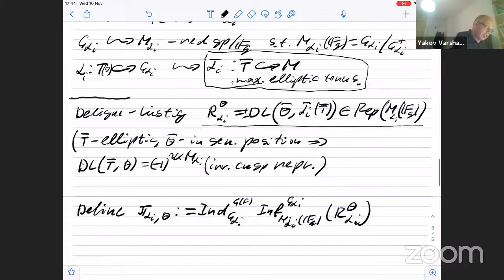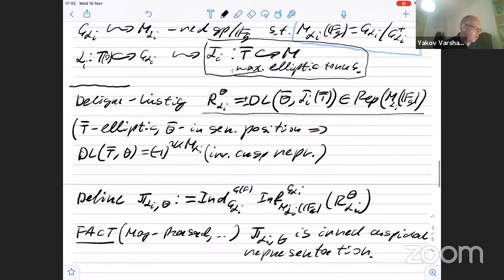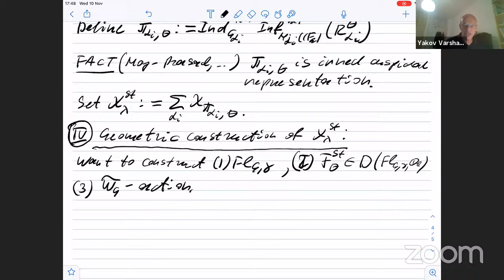Yakov Varshavsky (Hebrew University of Jerusalem): Affine Springer fibers and depth zero L-packets.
Talk on Nov 10 at the WIS Representation theory and Algebraic Geometry seminar

Abstract:

Let G be a connected reductive group over F=F_q((t)), splitting over a maximal unramified extension. To every tamely ramified Langlands parameter \la in general position gives rise to a finite set \Pi_{\la} of irreducible admissible representations of G(F), called the L-packet.

The goal of this talk is to provide a geometric description of characters \chi_{\pi} of all \pi\in\Pi_{\la} in terms of homology of affine Springer fibers. As an application, we give a geometric proof of the stability of sum \chi^{\st}_{\la}:=\sum_{\pi\in\Pi_{\la}}}\chi_{\pi}.
Furthermore, we show that the \chi^{\st}_{\la}' s are compatible with inner twistings.

This is a joint work with Roman Bezrukavnikov and is a first step in a joint outgoing project of the two of us with David Kazhdan, whose goal is to obtain similar results for general depth zero representations.